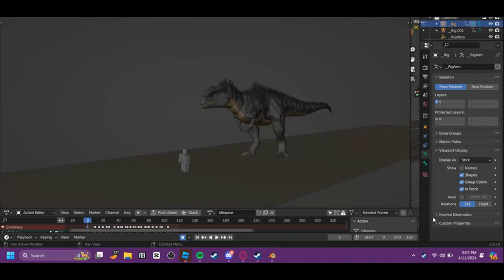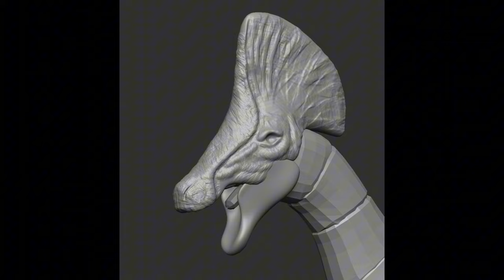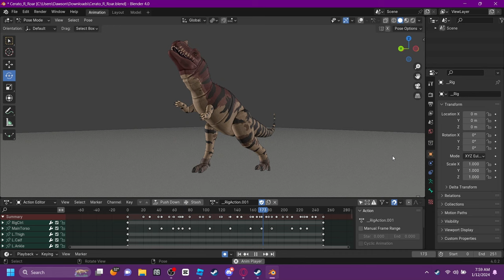NEW INCOMING JURASSIC GAME IN ROBLOX!